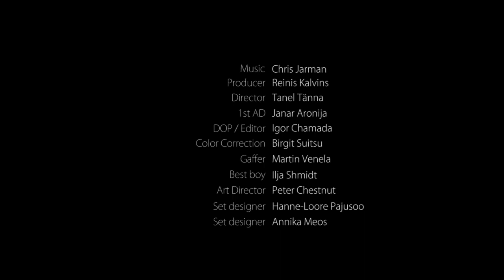Kamikaze Space Programme - Loose Change [OFFICIAL VIDEO]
Release on WNCL 15

Credits
Producer - Reinis Kalvins
Director - Tanel Tänna
1st AD - Janar Aronija
DOP / Editor - Igor Chamada
Colour Correction - Birgit Suitsu
Gaffer - Martin Venela
Best Boy - Ilja Shmidt
Art Director - Peter Chestnut
Set Designer - Hanne-Loore Pajusoo
Set Designer - Annika Meos

BFM
2013